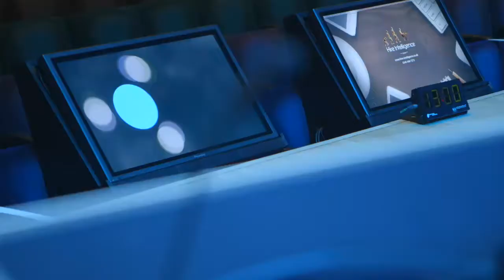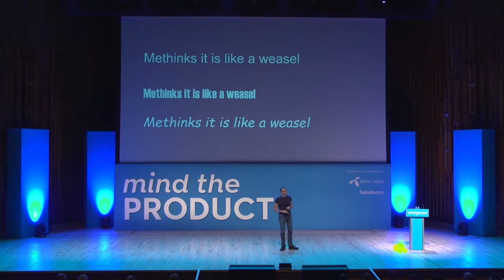How Frustration Makes Us Creative by Tim Harford at Mind the Product London 2016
Behavioural Economist and Financial Times columnist Tim Harford gave us a fascinating presentation on why frustration makes us creative, and why we should sometimes embrace the messiness around us at this year’s mtpcon.